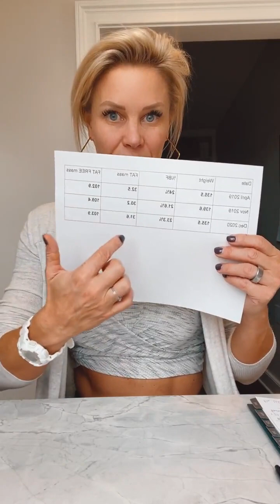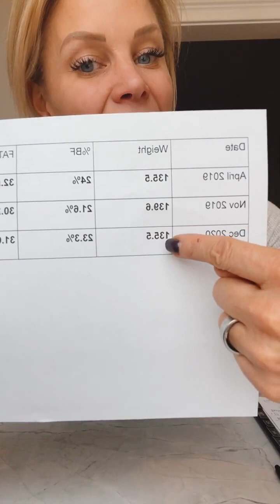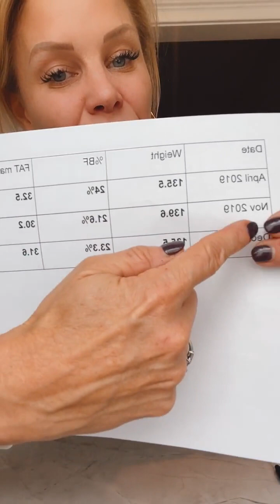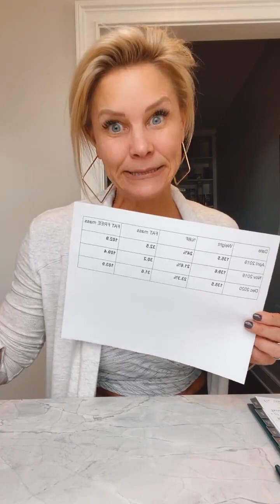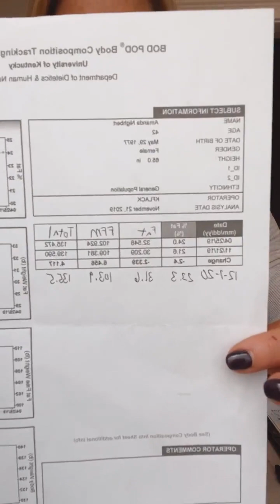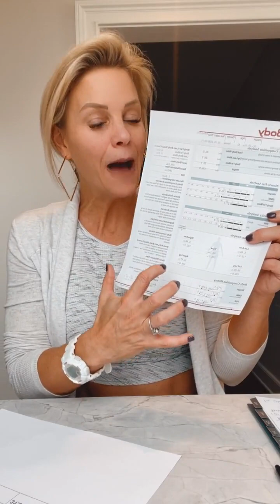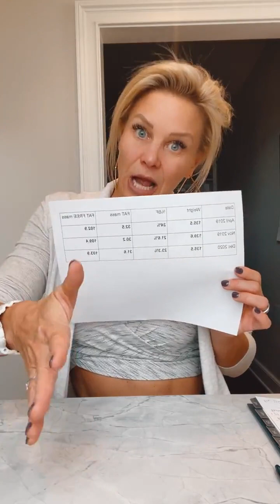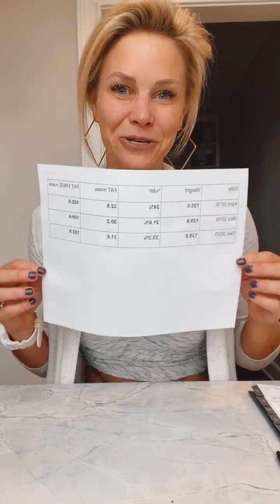My bod pod results breakdown!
April 2019 wt: 135.5lbs %BF 24% fat mass 32.5lbs fat free mass 102.9lbs

Nov 2019 at: 139.5lbs %BF 21.6% fat mass 30.2lbs fat free mass 109.4lbs

Dec 2020 wt: 135.5lbs %BF 23.3% fat mass 31.6lbs fat free mass 103.9lbs

Trends based on input!